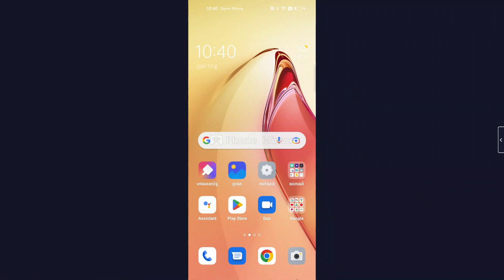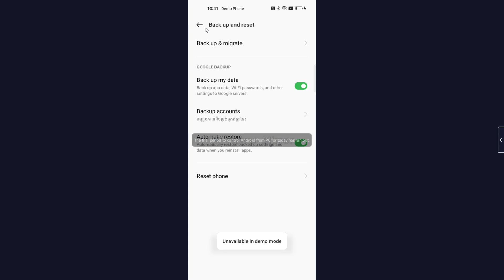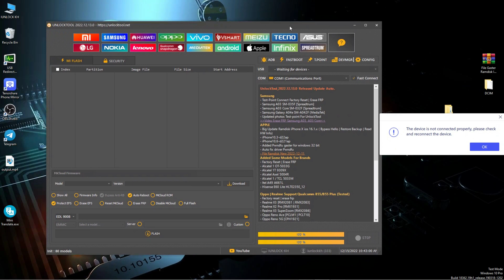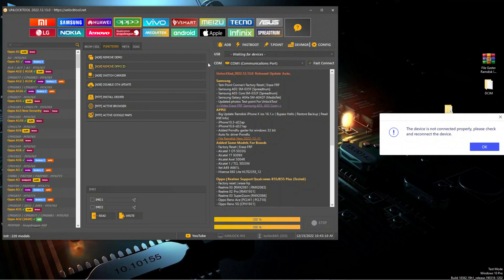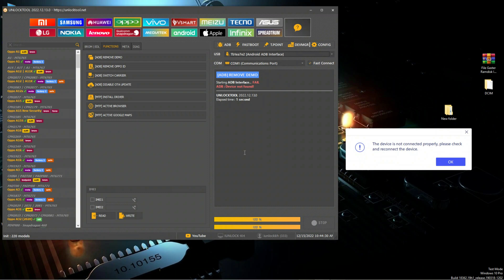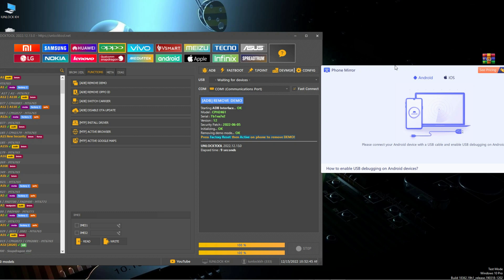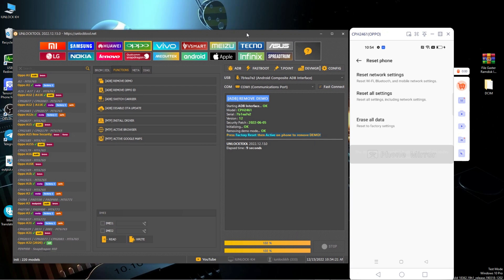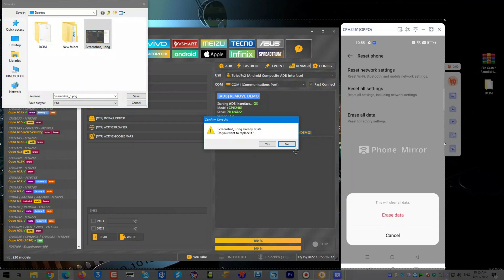oppo reno 8 demo mode remove unlock tool all oppo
Oppo demo reset
oppo reno 8 pro demo reset
oppo reno 7 series demo reset
gsm marhaba apk for demo reset
oppo demo reset by hand
how to remove demo mode from oppo reno 7pro
how to remove demo mode from oppo reno 7
oppo demo mode reset Android 12